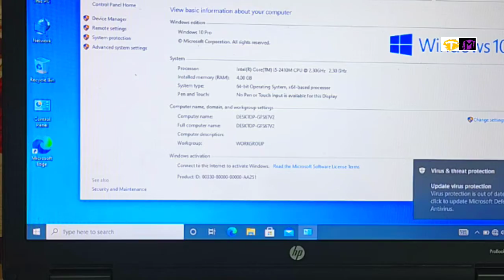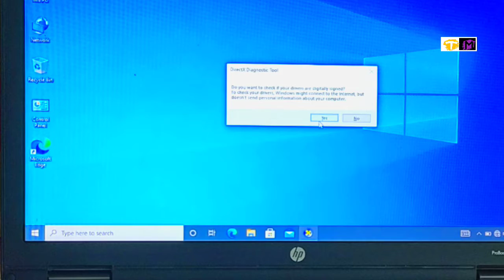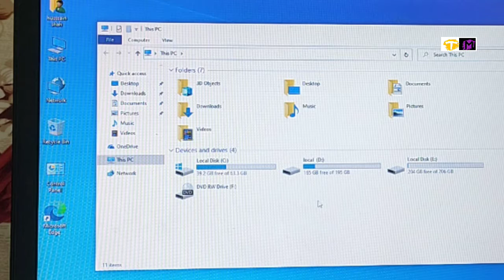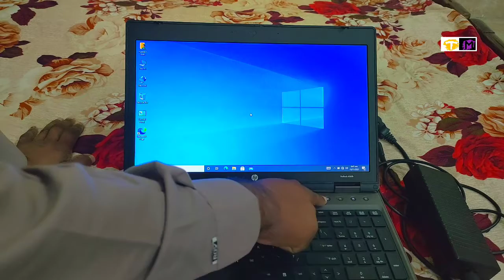HP Laptop in Pakistan 2021 |Best laptop for Students in Pakistan 2021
hp ProBook 6560b
laptop
cheap laptop
best laptop
best laptops
best laptop 2021
Rja 500
used laptop price in pakistan
laptop price in pakistan
hp laptop price in pakistan
rja500
laptops
rja
hp
hp laptop
best hp laptops
dell
gaming laptop
laptop prices in lahore

Hi there! New to Technistic Meher If so, here's what you need to know -- I like Reviews and Unboxing a LOT, so I use this channel to explore Mobiles, Gadgets, and Tech related things, to help you to find Best.